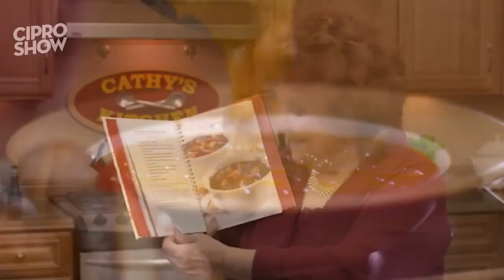COCINANDO CON LA ABUELA LOLA SI ESTA ABUELA NO DICE PERRO NO ES LA ABUELA LOLA